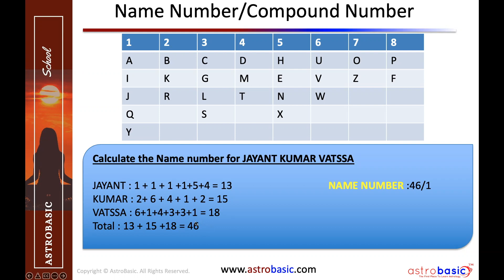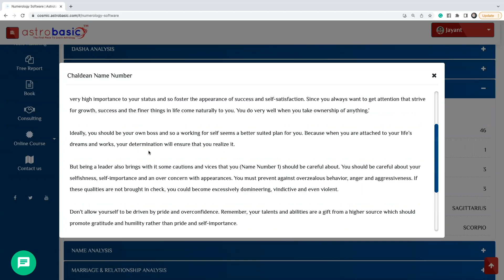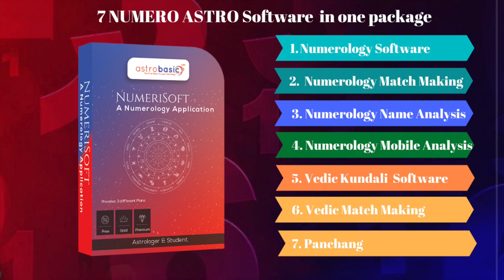Name numerology number 28 | Chaldean Name Number 28 | Compound Number 28 | Hindi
Name numerology number 28 | name number calculator | astrobasic
We often ignore the importance of compound numbers (Total Name number) when we do the name analysis. Compound number one of the crucial factor during our Name analysis. Watch this video to learn more about Name number 28.

***New Batch*** Pythagorean Numerology Course  | Bhrigu Nadi Learning Course - Hindi

Numerology Professional Course | Basics to Advanced level | Designed for Professionals - Hindi